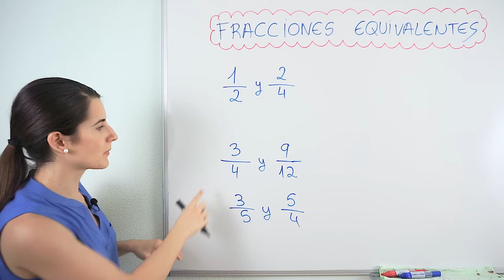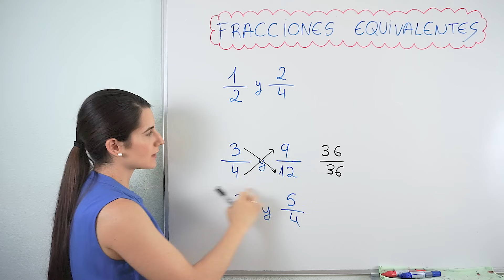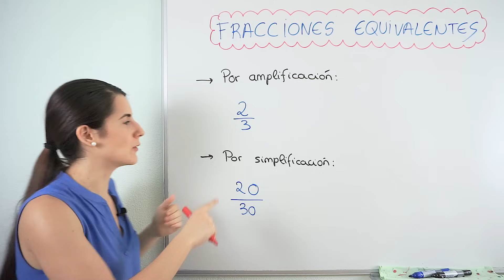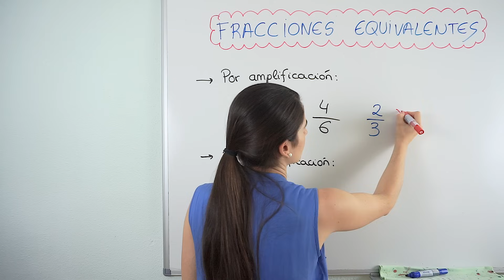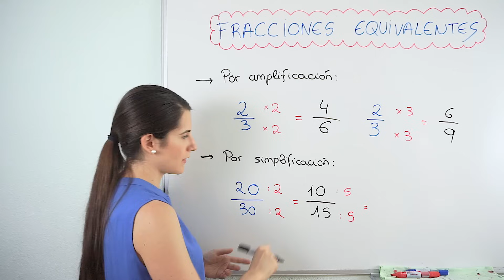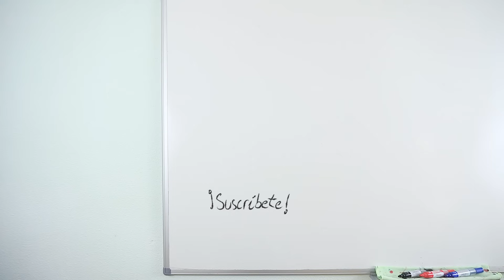Fracciones EQUIVALENTES ➗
Qué son las fracciones equivalentes. Aprende cómo averiguar si dos fracciones son equivalentes y, teniendo una fracción, hallar fracciones equivalentes de la misma.

Las fracciones equivalentes son aquellas que escribiéndose de distinta forma equivalen a lo mismo, de ahí el nombre de equivalentes.

Para encontrar fracciones equivalentes a una fracción se puede hacer por ampliación (si multiplicas) o por simplificación (si divides).

⏰ TIEMPOS:
00:00 Introducción
00:20 Qué son Fracciones Equivalentes
01:27 Comprobar si dos Fracciones son Equivalentes
02:56 Calcular Fracciones Equivalentes a otra